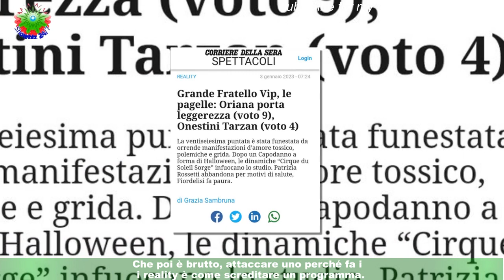Gf Vip 7, Luca Onestini dopo il faccia a faccia diretta con Soleil Sorge: “Era impreparata, ho vint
Gf Vip 7, Luca Onestini dopo il faccia a faccia  diretta con Soleil Sorge: “Era impreparata, ho vinto io perché…”
Dopo il duro faccia a faccia con la sua ex Soleil Sorge, Luca Onestini si è sfogato nella notte con alcuni suoi compagni d’avventura. Il concorrente del Gf Vip 7 ha parlato della ragazza e come riportato da Biccy.it avrebbe rivelato di aver rifiutato una cifra importante per confrontarsi con Soleil durante la scorsa edizione del reality: